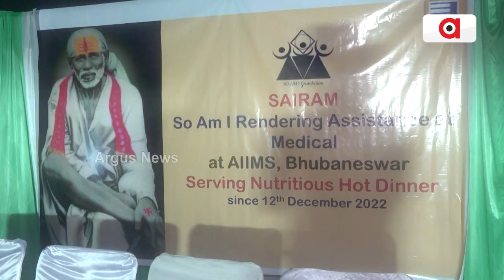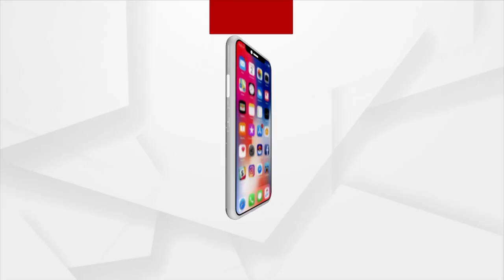So Am I Foundation Distributes Food To Needy In Bhubaneswar